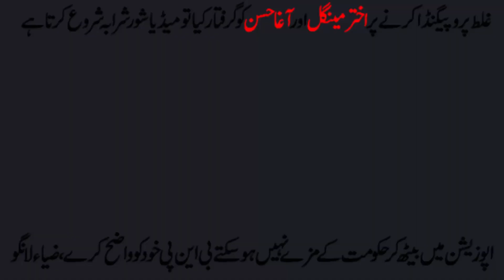The government cannot enjoy sitting in the opposition, BNP should explain itself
غلط پروپیگنڈا کرنے پر اختر مینگل اور آغاحسن کو گرفتار کیا تو میڈیا شور شرابہ شروع کرتا ہے

اپوزیشن میں بیٹھ کر حکومت کے مزے نہیں ہوسکتے بی این پی خود کوواضح کرے، ضیاءلانگو